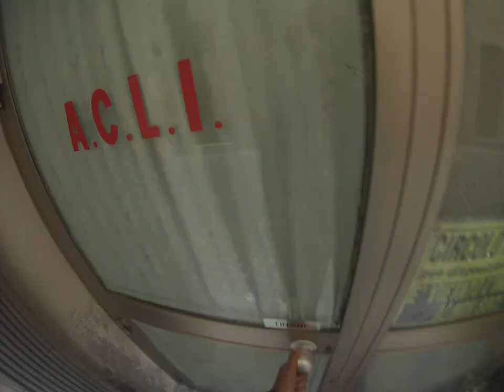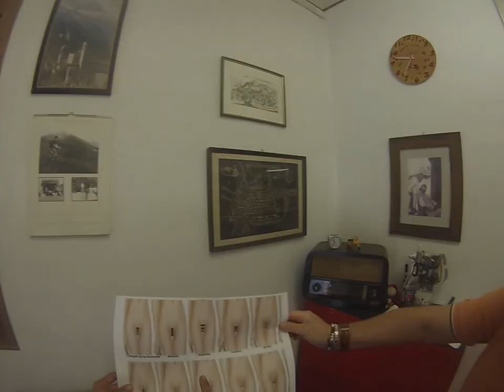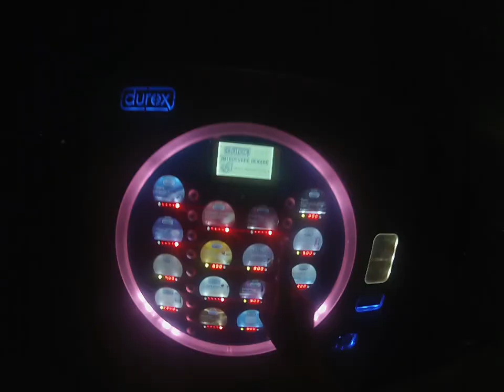Smack My Tau Up - HD Uncensored